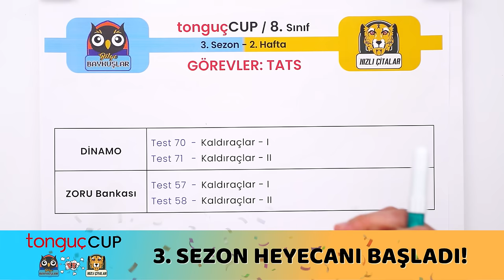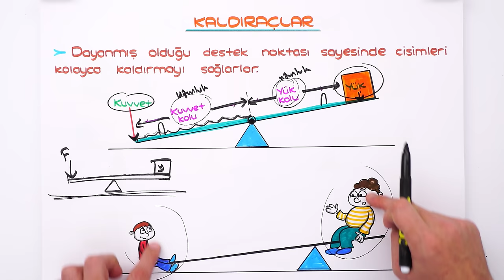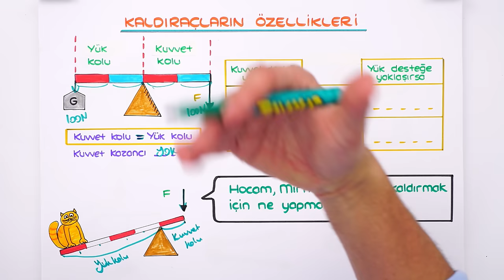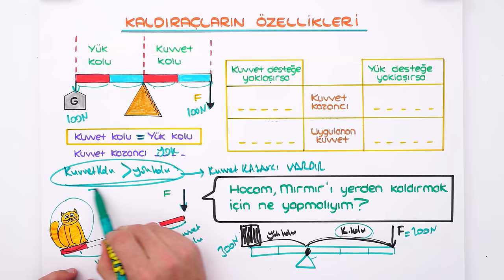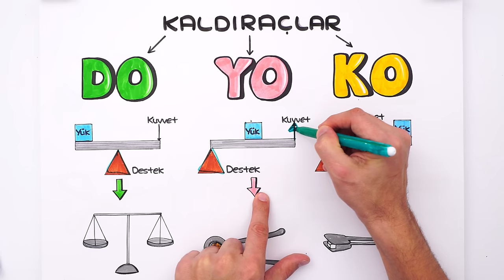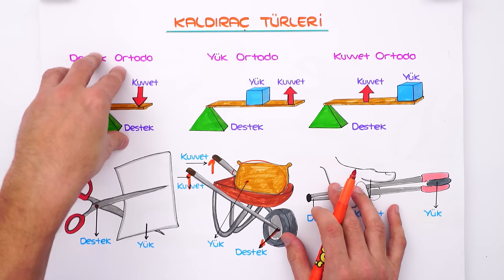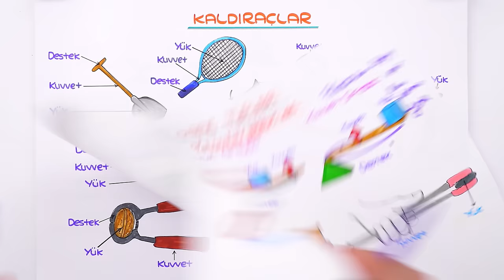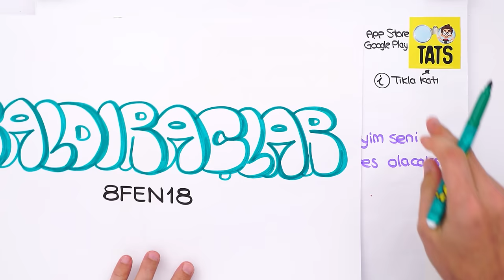Kaldıraçlar 📗 tonguçCUP 3.Sezon - 8FEN18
tonguçCUP 3.Sezon devam ediyor! 🎉 Bugün Fen dersinin "Kaldıraçlar " konusu ile 2024 LGS'ye hazırlanıyoruz. 🙌 Ayrıca sene boyunca canlı yayınlar, yeni nesil soru çözümleri, challengelar, LGS günlükleri ve motivasyon videoları ile biz hep seninleyiz! O zaman hazırsan kemerleri bağla, uçuşa geçiyoruz. 🚀